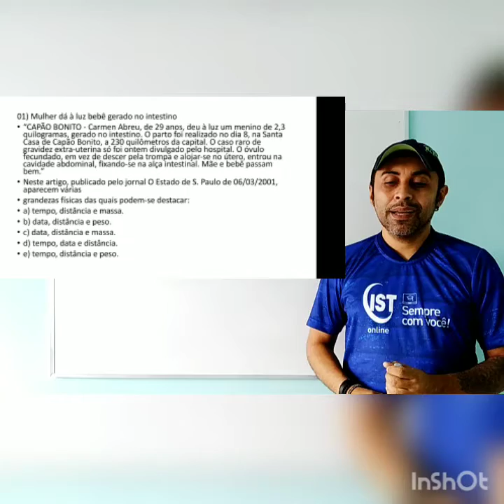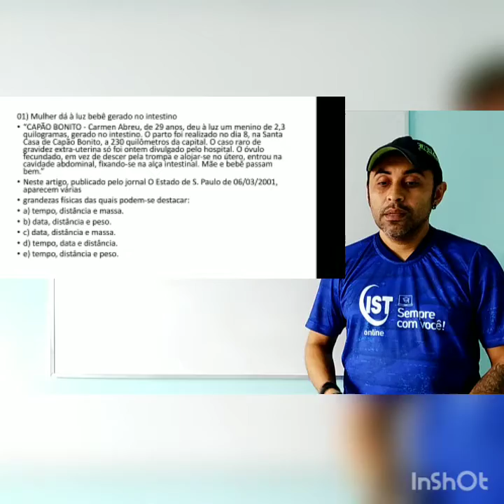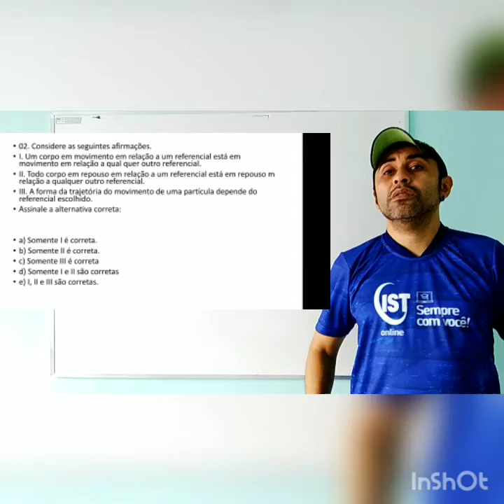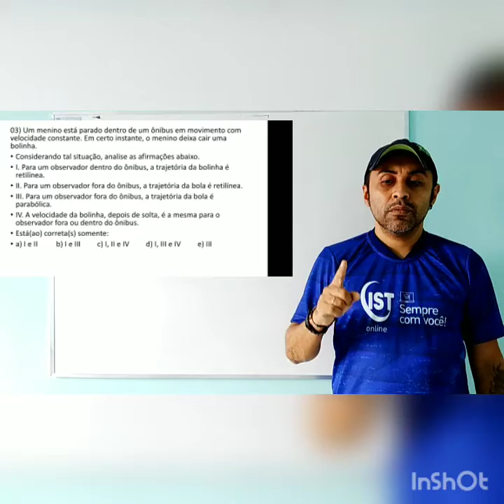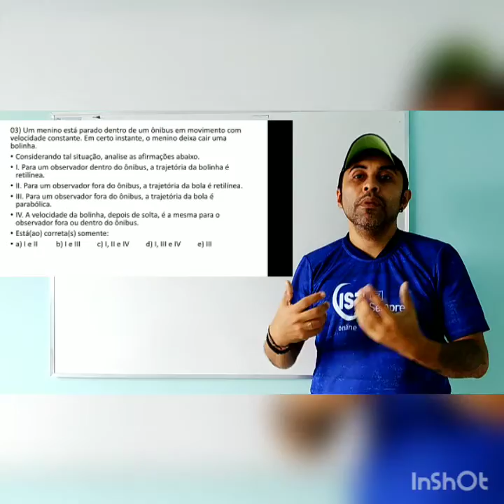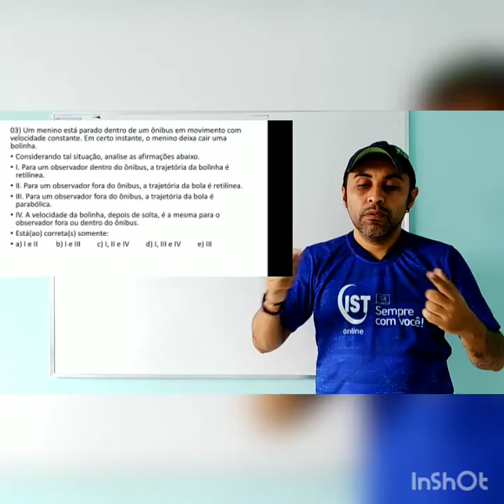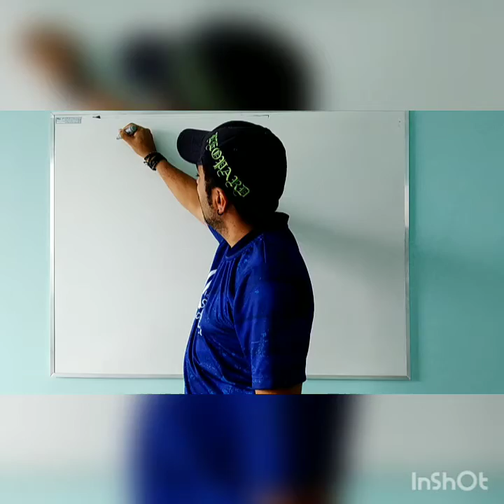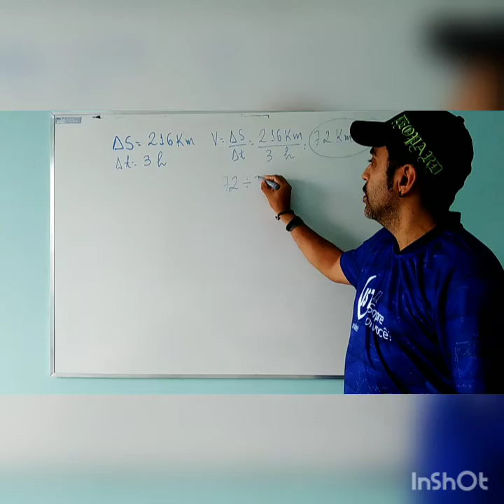Fisica_Hebinho_1ano_Revisando o conteúdo